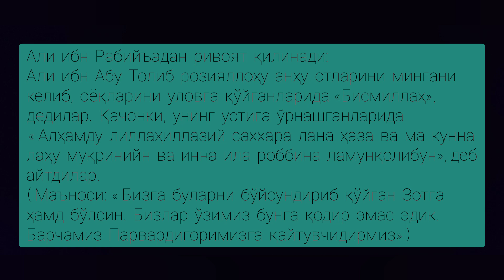Sho'ro ot bozori 2021.Шуро от бозор 2021.Тошкент от бозор!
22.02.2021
Ўзбекистон Республикаси, Тошкент вилояти, Қибрай тумани, Шўро от бозори.

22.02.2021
O'zbekiston Respublikasi, Toshkent viloyati, Qibray tumani, Sho'ro ot bozori.
Узбекистан, Ташкентская область, Кибрайский район, конный рынок "Шуро".

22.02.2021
Uzbekistan, Tashkent region.
Livestock bazar.